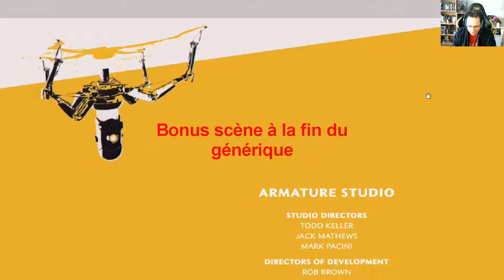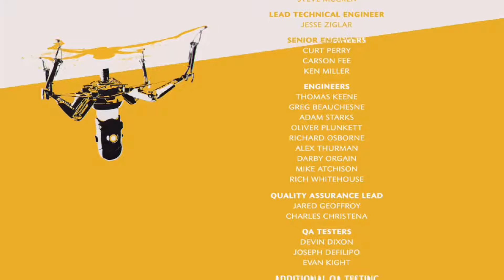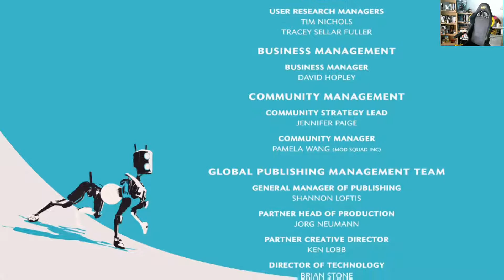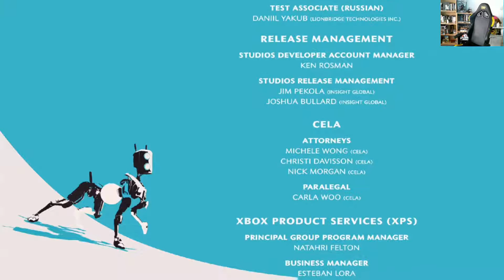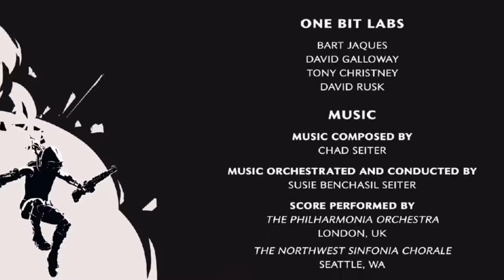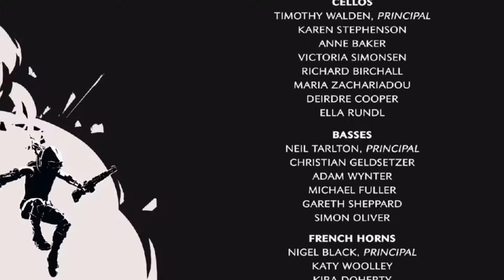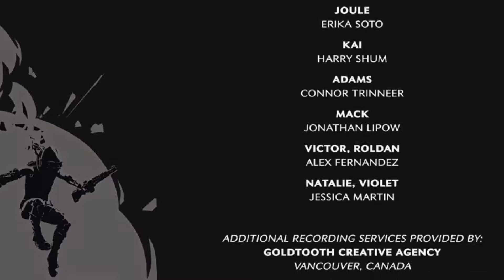ReCore - ep20 : [Tour Eden] Adieu Viktor !!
Voici la fin de Recore !! Bonus a la fin du générique.